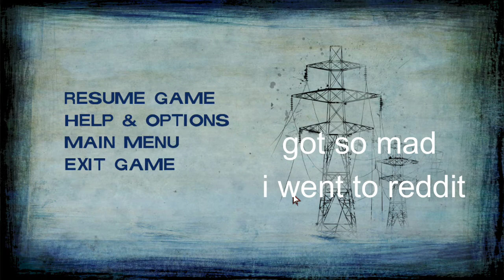the betrayal from an unimportant character - Let Play The Walking Dead Season 2 Episode 19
hello, I love the season 1 so much, I used to think season 2 was the greatest season of the entire walking dead series when watching people play this game on YouTube but when I play this game after so long, I began to think that instead of just ok *referring to season 1* the season 1 is so Good that my expectation for this season will be more excellent. I hope this season is just as enjoyable as I remember watching it many years ago. I hope people enjoy my content even though I am far less better than other YouTube content creator.